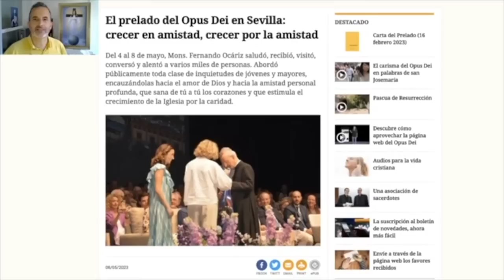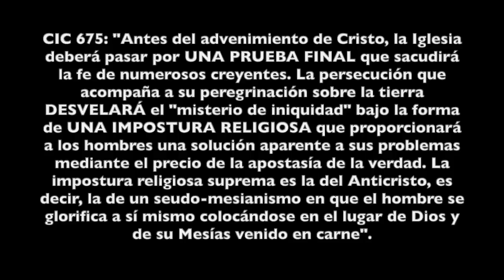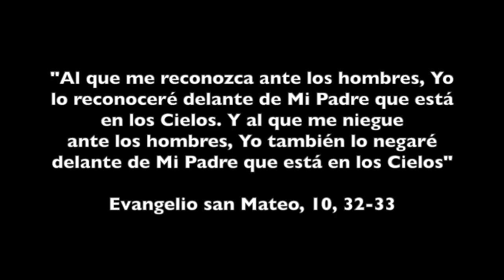LA BUENA GENTE DEL OPUS DEI CAERÁ EN UNA OBEDIENCIA FATAL POR CULPA DE SU DESINFORMACIÓN SOBRE JMB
El pasado domingo 7 de mayo de este año 2023 se reunía en Sevilla, España, un buen número de simpatizantes del Opus Dei, con mayor o menor compromiso, para acompañar al Prelado Don Fernando Ocáriz Braña. Allí estuvo presente Agustín Aranda y tomo buena nota de lo que se dijo y del ambiente existente. Horas después nos enviaba una crónica que ahora publicamos. Análisis sereno, pero crudo como la realidad que vivimos. Llamada a despertar y a no meter más la cabeza bajo tierra. Eso no soluciona nada. El auto engaño no es la solución.
Si te gusta el vídeo, por favor, COMPARTE.
Rumble: art5335
Youtube: Arturo Periodista Católico 3